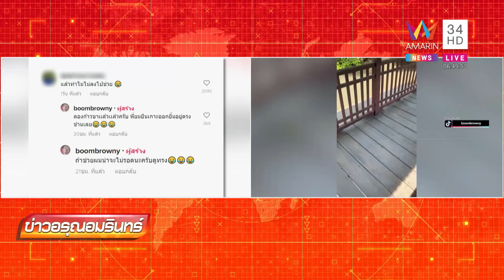ตัวเหี้ยร้ายกาจ เปิดกรงบุกกินกระต่ายเรียบ